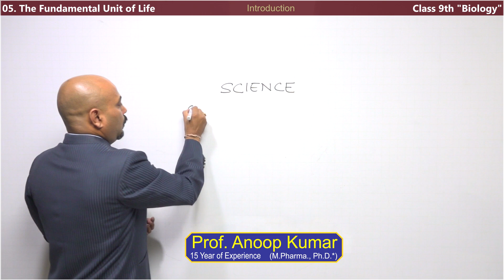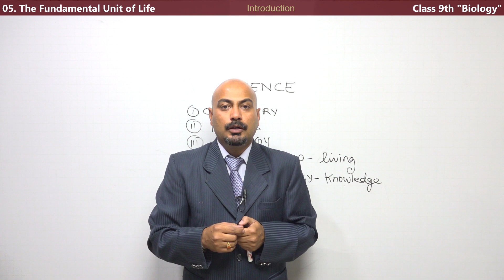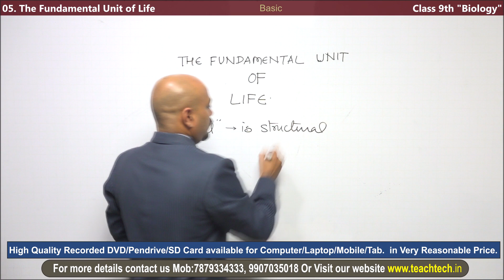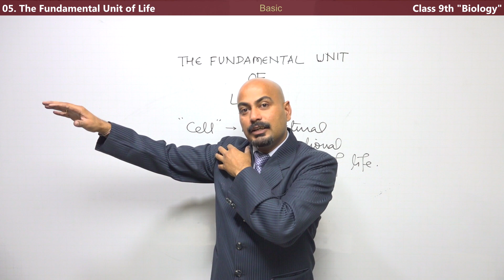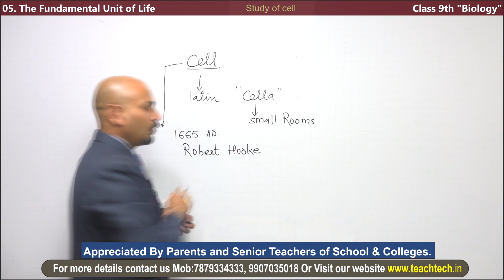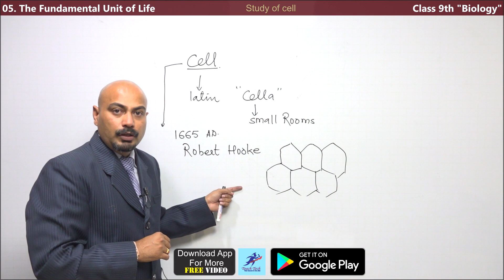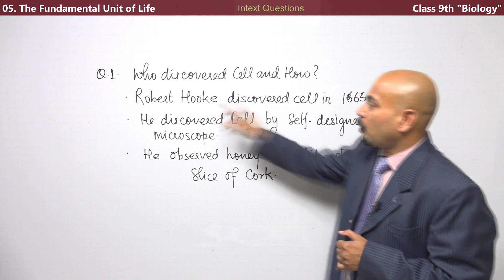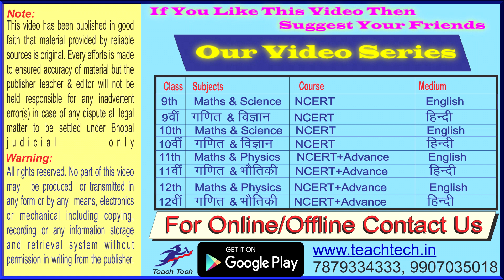CLASS 9 SCIENCE || THE FUNDAMENTAL UNIT OF LIFE: CELL || BASIC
* Best Science video course prepared by rich experienced and subject expert faculty. * Easy Method To Explain Difficult Questions. *100% NCERT+Advance Solution With All Other Prescribed Board.*Explanation of Formula Derivation/Basic/Solved Additional Questions and Tricks.*High Quality Recorded Pendrive/SD Card available for Computer/Laptop/Mobile/Tab. in Very Reasonable Price. *Appreciated By Parents and Senior Teachers of School & Colleges.

01. Matter in Our Surroundings
02. Is Matter Around Us Pure
03. Atoms and Molecules
 04. Structure of the Atom
 05. The Fundamental Unit of Life
 06.Tissues
07. Diversity in Living Organisms
08. Motion
09. Force and Laws of Motion
10. Gravitation
11. Work and Energy
12. Sound
13. Why Do We Fall Ill
14. Natural Resources
15. Improvements in Food Resources